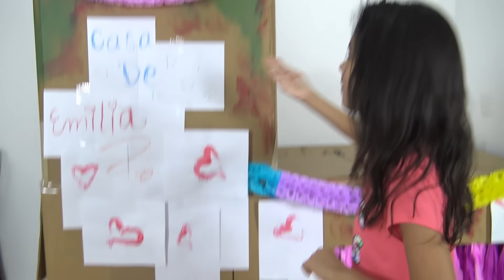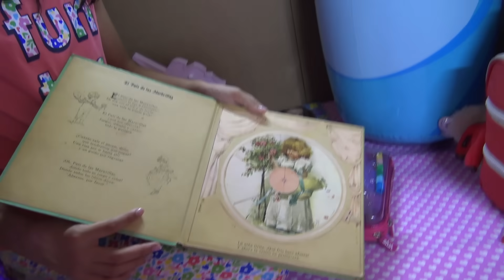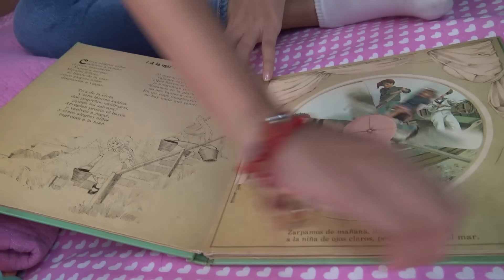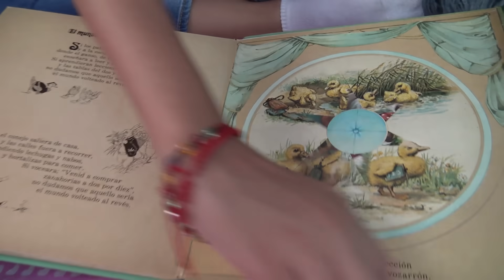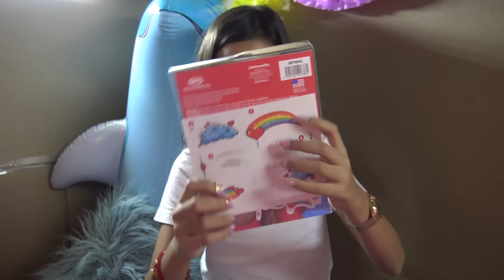24 HORAS EN UNA CAJA DE CARTÓN | TV Ana Emilia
Este video fue súper divertido, fue un día sensacional y espero les guste muchísimo.